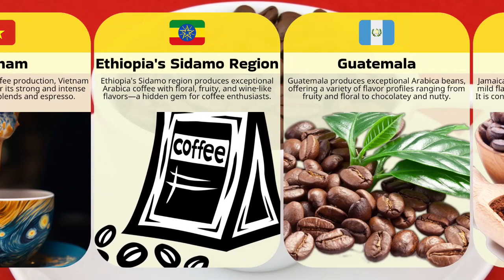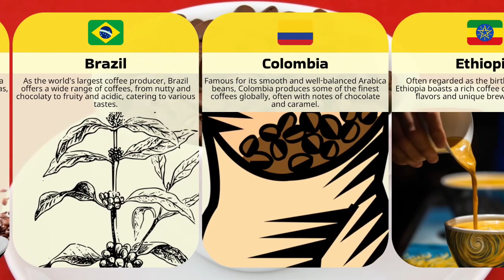Coffee Lover's Paradise: Discover the Top 10 Destinations for the World's Best Brews!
Indulge in a caffeinated adventure as we explore the globe's finest coffee destinations! From the birthplace of coffee in Ethiopia to the vibrant coffee culture of Colombia, join us as we unveil the Top 10 places in the world that serve up the most exquisite brews. Get ready to awaken your taste buds, discover unique flavors, and experience the rich aromas of these coffee hotspots. Whether you're a coffee aficionado or simply seeking a delightful journey, this video is your ultimate guide to the best coffee experiences worldwide. Grab your cup, hit play, and let's embark on a coffee-filled voyage like no other!